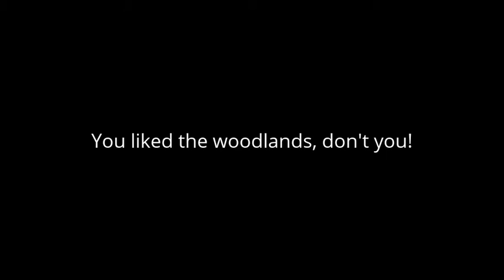The Woodland Nature Dance - Kris Van Alphen (2002, England)